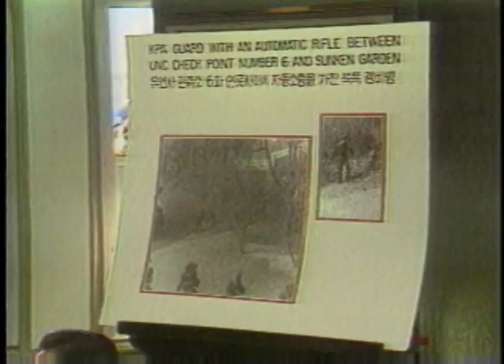North Korea United Nations Command Firefight Gunshot Incident DMZ JSA Panmunjom Soviet Defector 1984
American Forces Korea Network (AFKN) coverage of the United Nations Command and North Korea negotiations following the firefight by North Korean soldiers in the Joint Security Area, or JSA, during the defection of a Soviet citizen in November, 1984.  U.S. soldier PFC Michael Burgoyne received the purple heart medal from U.S. Army Gen. William J. Livsey, commander of the American-led United Nations Command, at the 121st U.S. Evacuation Hospital in Seoul where he recuperated from a gunshot wound in his jaw.

From Wikipedia: "On November 23, 1984, during a communist-led tour, Soviet citizen Vasily Matuzok (sometimes mistakenly spelt as Matusak) suddenly dashed across the Military Demarcation Line into South Korea. 30 Korean People's Army or KPA soldiers pursued him, firing their weapons as they did so. The Joint Security Forces or JSF commanded by Captain Bert Mizusawa deployed from Camp Kitty Hawk (renamed Camp Bonifas in August 1986) to safeguard Matuzok and repel the North Koreans. The KPA soldiers, who were pinned down by fire from the JSF's 4th Platoon on guard duty in Panmunjom, were quickly outmaneuvered and isolated in the area of the Sunken Garden, now the site of the Unification Monument. In the 40-minute firefight that ensued, Corporal Jang Myong-ki was killed, and Private First Class Michael A. Burgoyne was wounded. The JDO NCO negotiated a ceasefire that enabled the North Koreans to withdraw, but not before five of them were wounded and three killed, plus an additional eight captured. It has been rumored that Lt. Pak Chul ("Lt. Bulldog," who commanded North Korean soldiers in the confrontation that led to the Axe murder incident a decade earlier) was one of those killed in this firefight, though documentation has not been found yet. However, he has not been seen in the JSA since this incident. Additionally, there were gunshots in the north approximately 20 minutes after the cease fire was effective, and it was reported by senior members of the Neutral Nations Supervisory Commission to the JSF commander that the KPA commander and one of his key subordinates were summarily executed. The KPA commander was likewise never seen again, however no evidence is provided for these claims. Matuzok was given a short debriefing in Seoul, then turned over to the UN High Commissioner for Refugees, which made arrangements for him to be resettled in the U.S. under the sponsorship of the International Rescue Committee, an organization that helps to resettle refugees in Western countries."